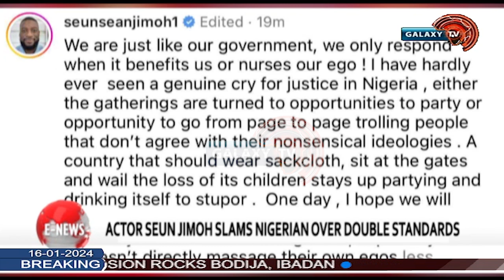ACTOR SEUN JIMOH SLAMS NIGERIANS OVER DOUBLE STANDARDS